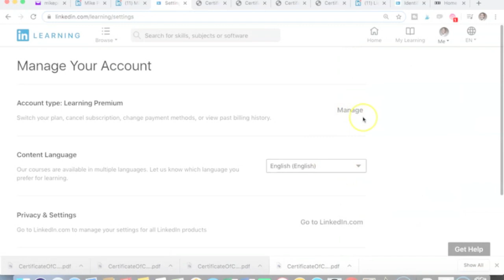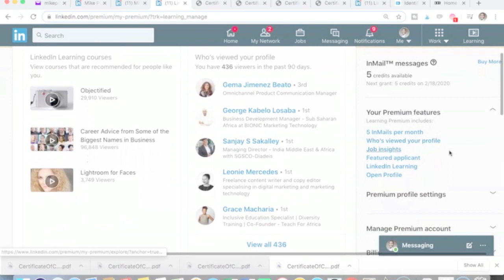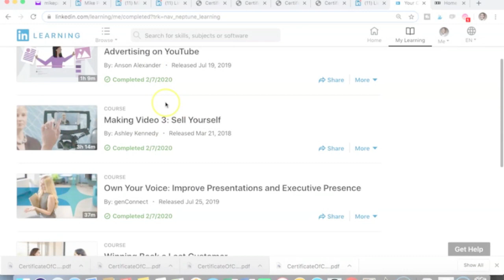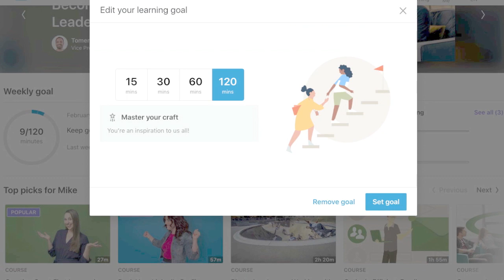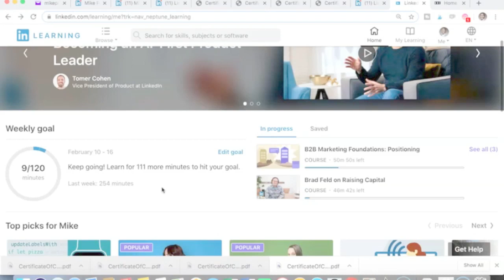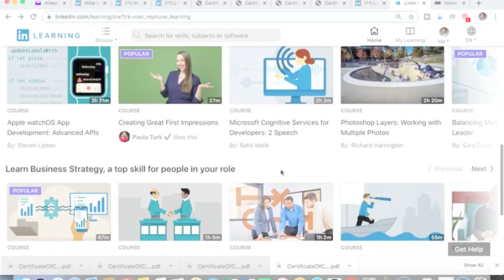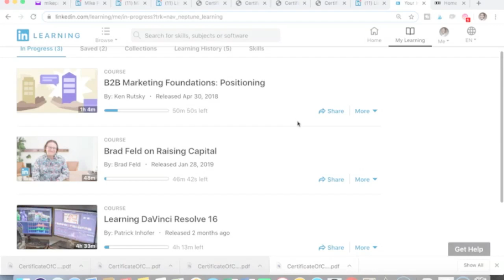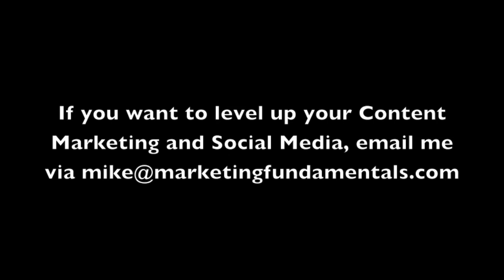Is LinkedIn Learning Worth it?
This video is called Is LinkedIn Learning Worth it? By Mike Pitt. This is video number 336.

Mike Pitt is the Founder of Marketing Fundamentals Ltd which is a B2B Content Marketing Agency in London.

Recommended Equipment
Camera Mentioned

In this video,  Mike Pitt discusses, Is LinkedIn Learning Worth it?

This video will be of interest to business owners. It will also be of interest to training managers at B2B companies, B2B marketing managers, sales professionals, Content Marketing professionals, Social Media Managers and those who are interested in continuing their professional development. In addition, those looking for new jobs /roles will also find this video useful.

On this channel you will find marketing advice, business advice & inspiration. New uploads on Tuesdays & Fridays.